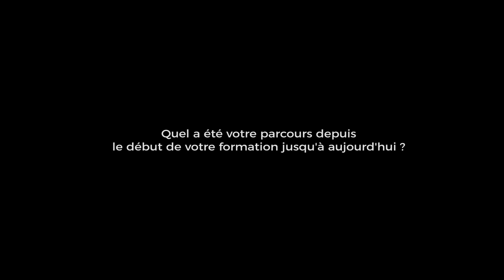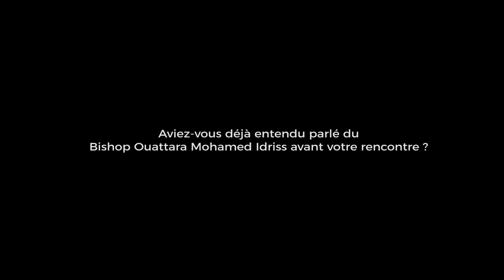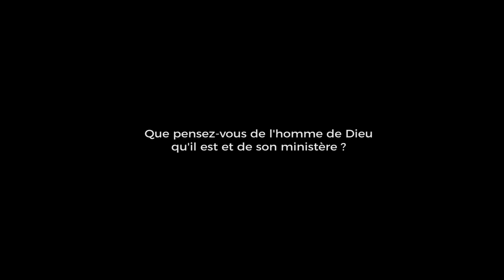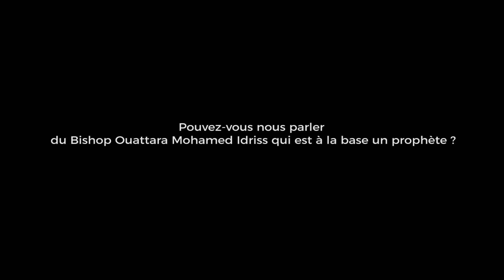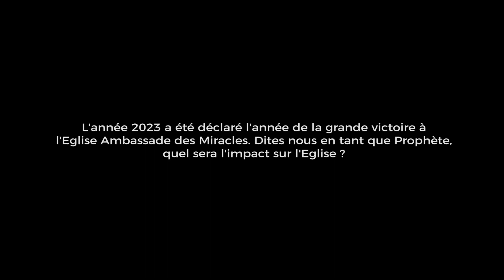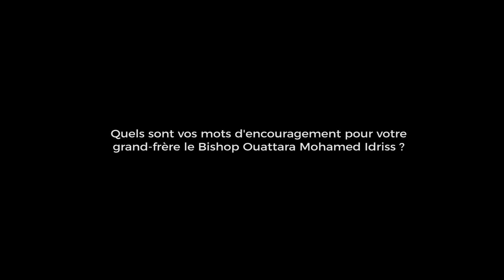𝐈𝐧𝐭𝐞𝐫𝐯𝐢𝐞𝐰 𝐚𝐯𝐞𝐜 𝐏𝐫𝐨𝐩𝐡𝐞̀𝐭𝐞 𝐇𝐞́𝐫𝐢𝐭𝐢𝐞𝐫 𝐆𝐫𝐚̂𝐜𝐞 𝐌𝐮𝐬𝐞𝐛𝐚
La 𝐒𝐄𝐌𝐀𝐈𝐍𝐄 𝐒𝐏𝐈𝐑𝐈𝐓𝐔𝐄𝐋𝐋𝐄 se poursuit.
🛑Thème : 𝗗𝗜𝗧 𝗟'𝗘𝗦𝗣𝗥𝗜𝗧 𝗗𝗨 𝗦𝗘𝗜𝗚𝗡𝗘𝗨𝗥...
Rendez-vous ce soir à 17h30 !

👉Date : du 28 Février au 05 mars
Du mardi au vendredi de 17h30 à 21h00

 👉Lieu : Cocody II Plateaux Carrefour Duncan, 100 mètres après la CEI